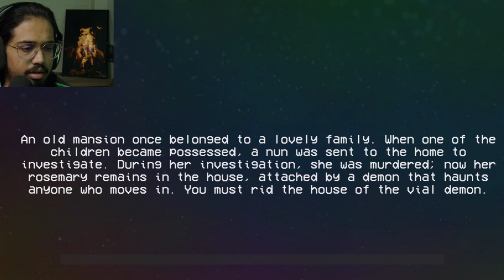I Watched Some Cursed Tapes and I Instantly Regret It...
Discovered VHS tapes of truly horrifying experiences, immerse yourself into the tapes and experience the fear of escaping unworldly demons.